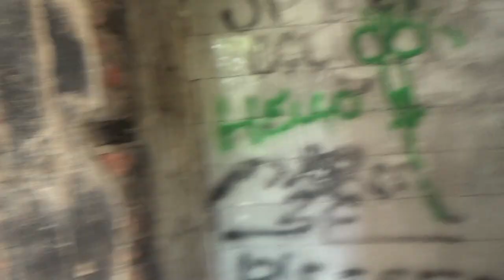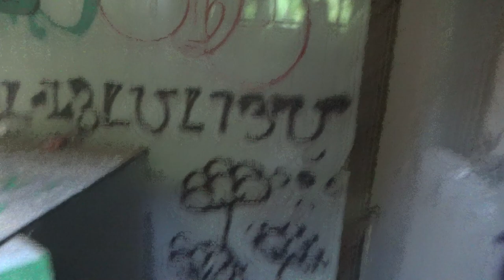We Visited a Beautiful Abandoned Castle In Ruins